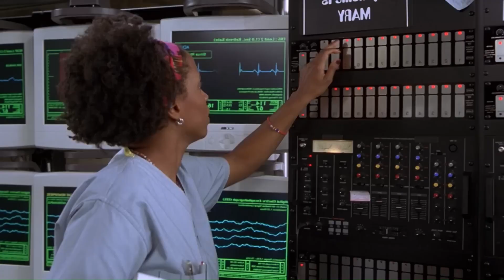Sebastian became badass invisible | Hollow Man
Hollow Man (2000) is a science fiction horror-thriller directed by Paul Verhoeven, starring Kevin Bacon, Elisabeth Shue, and Josh Brolin. The film explores the dark side of scientific ambition and the ethical boundaries of experimentation.

The story follows Dr. Sebastian Caine (Kevin Bacon), a brilliant but egotistical scientist working on a top-secret government project aimed at creating an invisibility serum. Driven by his ambition, Caine volunteers to become the first human test subject, successfully rendering himself invisible. However, the experiment has an unforeseen side effect—his mind begins to deteriorate, amplifying his worst impulses and erasing his moral inhibitions.

As Caine's behavior becomes increasingly erratic and dangerous, his colleagues, including his ex-girlfriend Dr. Linda McKay (Elisabeth Shue) and her current boyfriend Dr. Matt Kensington (Josh Brolin), find themselves in a terrifying struggle. Unable to reverse the process and make him visible again, they must confront a now-maniacal Caine as he descends into madness, using his invisibility to enact violence and terror.

*Hollow Man* explores themes of power, corruption, and the consequences of playing god with science. It received mixed reviews, often praised for its special effects—particularly its portrayal of invisibility—but criticized for its violent and dark narrative.